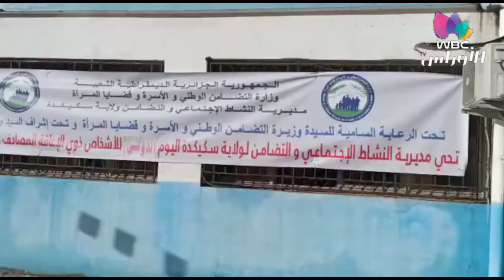ﺳﻜﻴﻜﺪﺓ: ﻭﺍﻟﻲ ﺍﻟﻮﻻﻳﺔ ﻳﺸﺮﻑ ﻋﻠﻰ ﺍﺣﺘﻔﺎﻟﻴﺔ ﺍﻟﻴﻮﻡ ﺍﻟﻌﺎﻟﻤﻲ ﻟﺬﻭﻱ ﺍﻹﺣﺘﻴﺎﺟﺎﺕ ﺍﻟﺨﺎﺻﺔ ﻣﻦ ﺩﺍﺭ ﺍﻟﺮﺣﻤﺔ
تغطية : كريمة رامول
تقرير: إيناس العيدودي